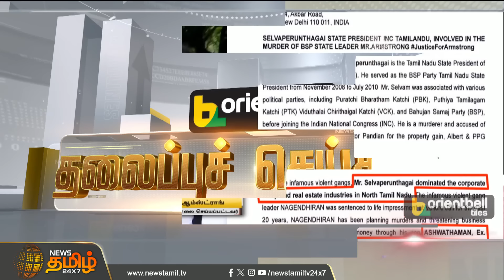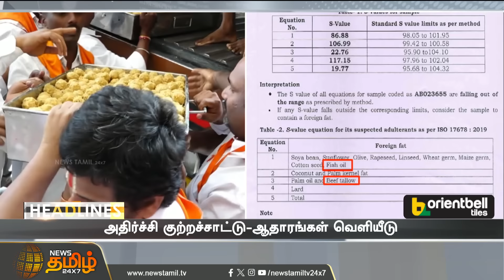Today Headlines - 20 September 2024 | 6AM தலைப்புச் செய்திகள் | Newstamil24x7